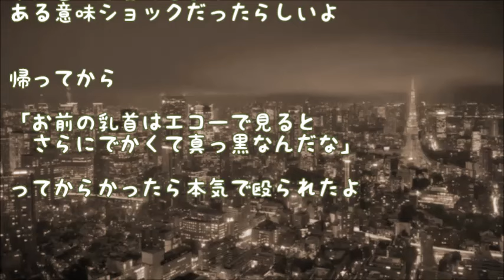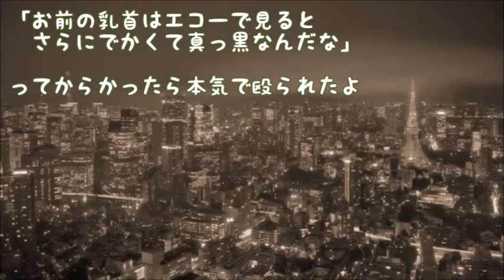【修羅場】寝る前にいきなりパジャマを脱ぎ始めた嫁が不安そうに俺に聞いてきた 衝撃の結末がwww【シコリ】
ここ数年レスの嫁が、寝る前にいきなりパジャマを脱ぎ始めて俺に乳を触らせようとしたのでびっくりした。

【修羅場】離婚後１ヶ月で再構築を申し込んできた「元彼教」信者の嫁【修羅場】

【修羅場】ヤクザに奉仕させられてた異父妹に引き合わせてくれた嫁に一目惚れした件【修羅場】

【修羅場】私を家族扱いしなかった事から大騒動に発展。ハワイ挙式は幻と化した【ざまあww・メシウマ・ＧＪ】

【修羅場】彼女『他の人と付き合うから別れて』３年後、彼女『なんで私を振ったの!?』

【修羅場】俺だけ嫁と娘が食い終わった後に１人で食ってた【修羅場・因果応報】

【修羅場】婚約者の父親に「娘はやらん」ってお茶掛けられたから「じゃーいらないっすわ」って帰ってきた

【修羅場】嫁に結婚してる意味がないと言われ離婚。７年後テレビに嫁と娘が...【修羅場】

【修羅場】元嫁「私、離婚したんだ。あなたの証拠のおかげだよ！」元嫁友「えﾞ？…離婚！実は…あれ…　イタズラだったの！ごめーん♪」元嫁「…はひ？」

【修羅場】弁「こちらの奥さんが不倫の慰謝料を求めています」サレ嫁「あんた誰？」弁「えﾞ？」

【嫁の浮気】上司から無理やり不倫を強要された嫁　現場で上司に一喝されて俺は逃げた【修羅場】

【修羅場】私の彼氏を奪う事を生き甲斐にしている姉に性病をプレゼントしたった【ＤＱＮ返し】

【修羅場】浮気と妊娠を打ち明けられて破局　土砂降りの中、赤ちゃんを玄関前に置き去りにした幼馴染の基地レベルが凄まじかった

【修羅場・復讐】別れた逆恨みで元彼が姉を強姦→復讐を決意→殺す代わりに玉を砕いてやった→もうおカマになるしかないなwww【閲覧注意】

【修羅場】彼女が後輩とキスするのを目撃　浮気理由を追求するとオナ○ールであることが判明ｗｗ【復讐】

【修羅場】婚約直前にパンツ１枚の彼女の妹に襲われた結果...　相手家族からの信用が失墜し結婚の夢は崩壊した orz 【妹の破壊工作】

【修羅場】男女６人で宅飲み中に酩酊強姦　全員がグルだった→彼氏に報告すると、実は彼氏は先に帰った後・・・【マジキチ】

【浮気疑惑・修羅場】彼女＋彼女両親がいきなり凸！んで「浮気してる？」「エンコーしてる？」

【修羅場】私のマンションを奪おうとする兄嫁・弟嫁にＤＱＮ返しした結果ｗ【修羅場】

【妻の浮気？】妊娠を旦那に報告したら「他の男との子供は育てる気はない」と言い出した…保健体育は大事！！【修羅場・托卵疑惑】

【修羅場】元カノから「忘れ物がある」と呼び出されたでの行ってみると元カノの彼氏に突然殴られた！それが穏やかだった俺を目覚めさせた【龍玉】

【修羅場】俺の子供を産むことを拒否って離婚した元嫁。３年後「妊娠した。あなたの為に作った子どもなの！」と凸してきた【壊された花嫁】